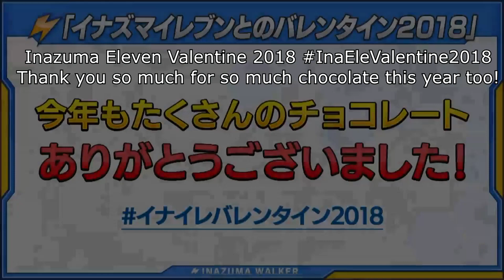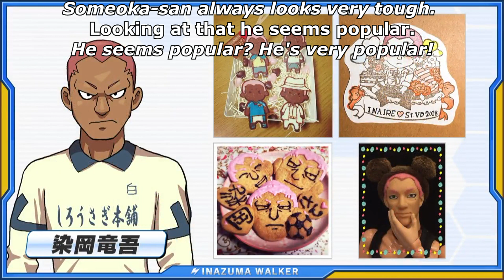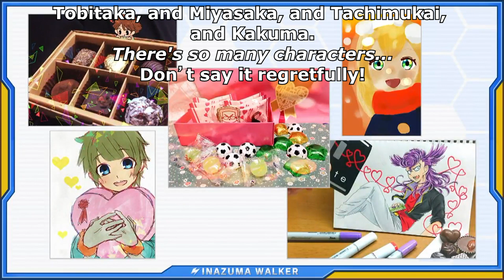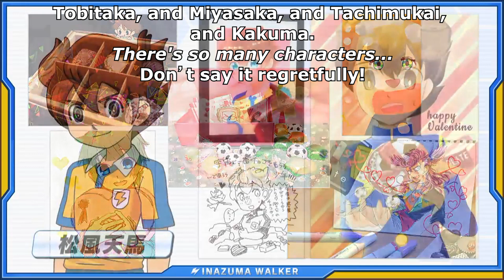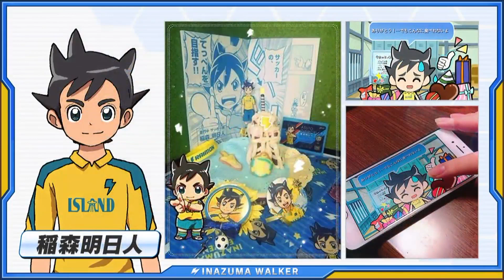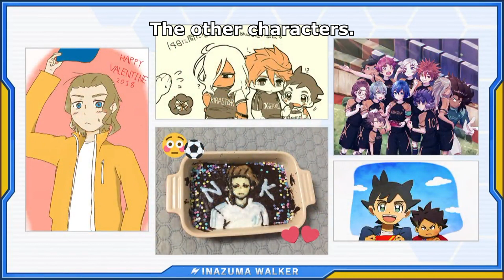Inazuma Walker Volume 10 [Part 1] ENG SUB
Inazuma Walker Volume 10 PART ONE with English subtitles.

Content: InaEle Twitter Valentine's Event 2018  + Talk with cosplayer Konomi Akira-san.

*I may mishear certain things, so if you spot mistakes you can point them out!
Note: I'm sorry the subtitles change thickness halfway through! I'm still new to this, so I'll keep trying my best.

I'll upload the next parts when I finish subbing them, as well as previous and future Walkers!

日本語が理解できないイナズマイレブンファンの皆様のためにイナズマイレブンウォーカーに字幕をつけました。